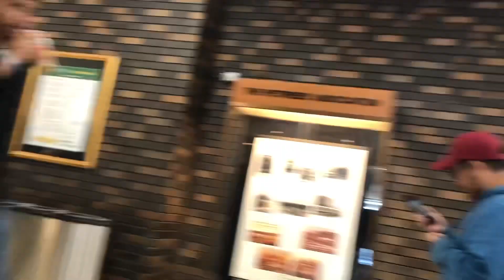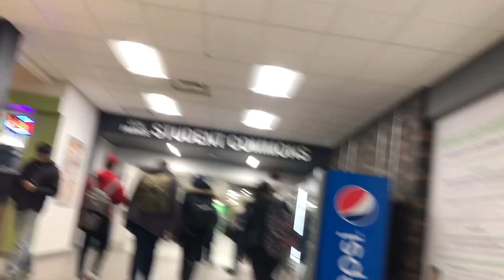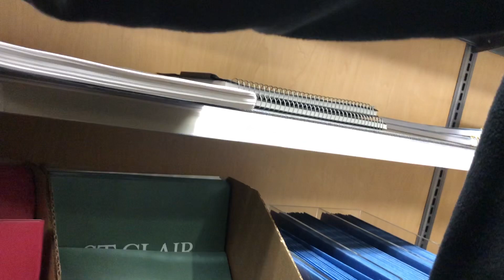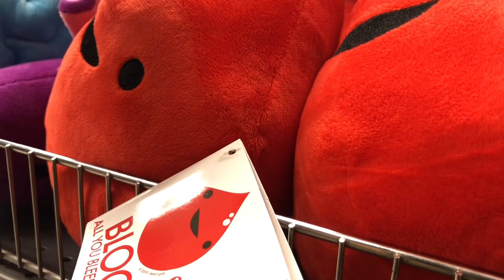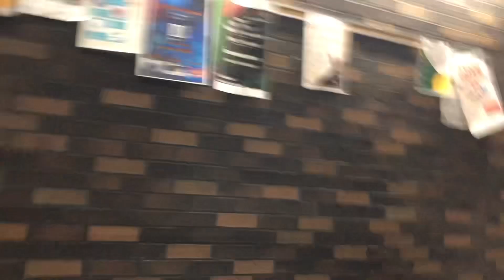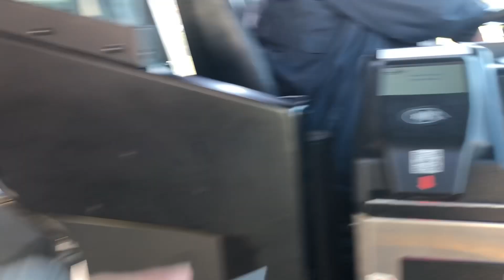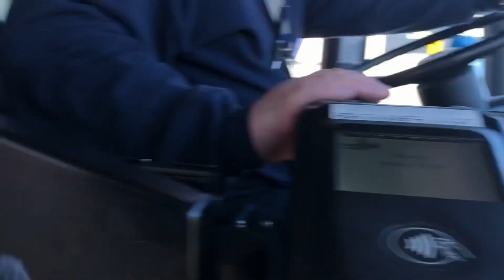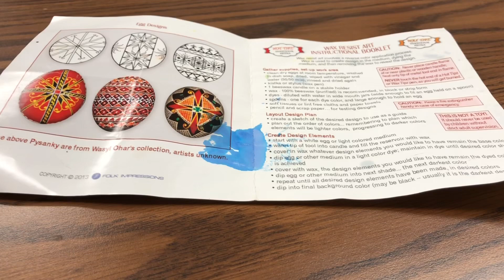A day in my life